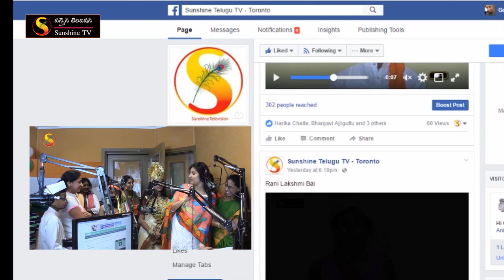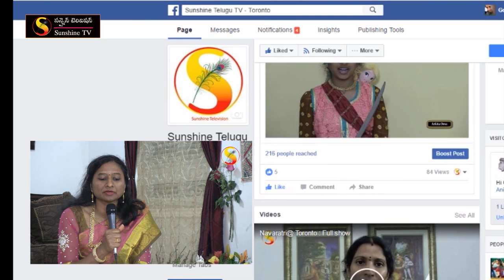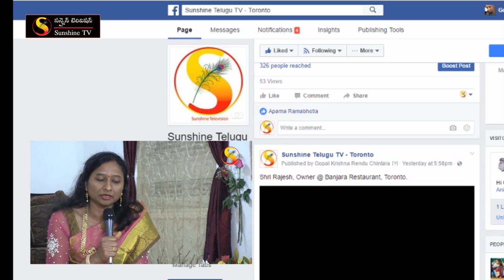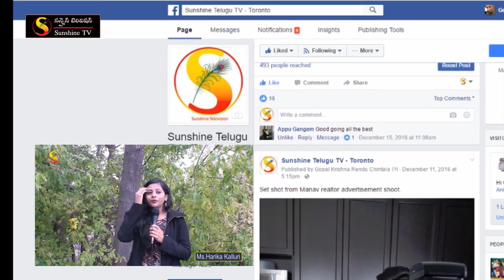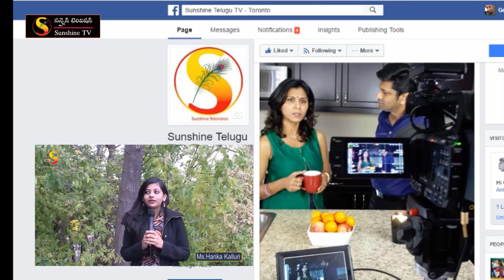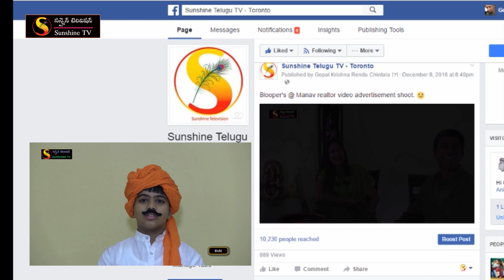Sunshine Telugu TV